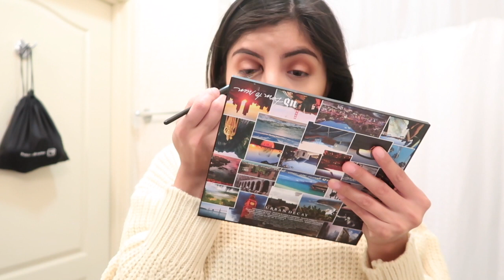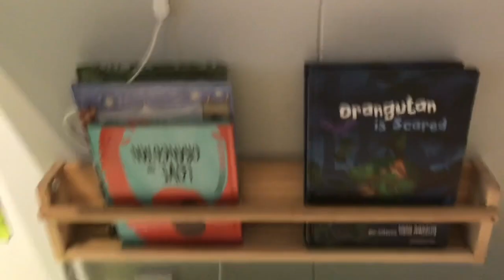We went to a Museum for the first time ever!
Hope you guys are doing great 👍🏻 I’m back with part 2 .
We went to a museum for the first time ever and it was so cool 😎
I highly recommend it . Anyways hope you guys enjoy this family vlog.

Sc: @mariydiaz